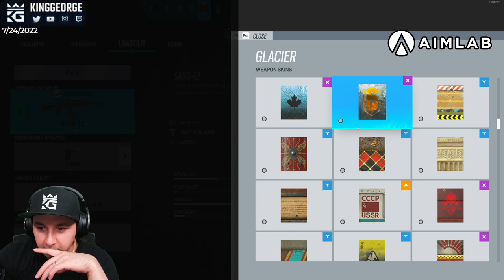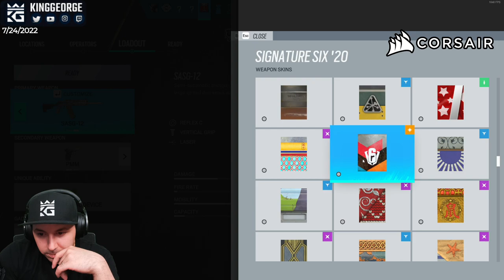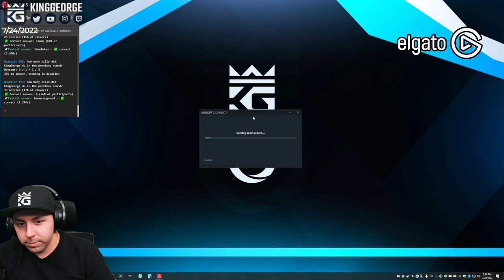Hacker vs Hacker on Both Teams | Oregon Full Game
1. Sub Here Free w/ Prime
2. Link Ubi Account and Twitch